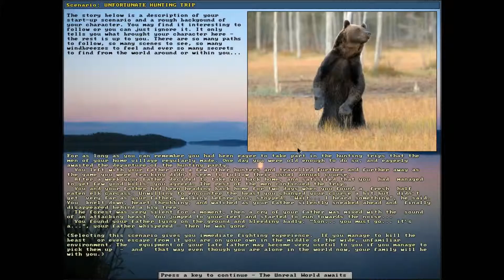Unreal World: 44 - Exploring further north.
In this episode, we head north to look for a potential spot to settle in, but it seems preparations weren't enough.